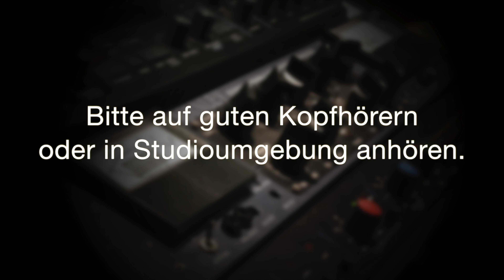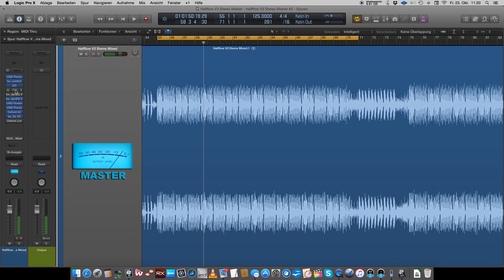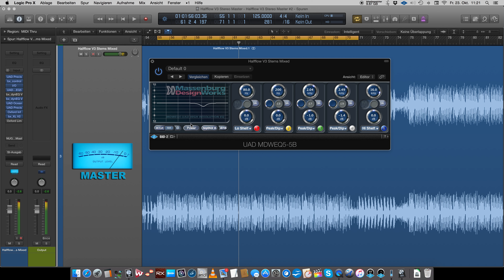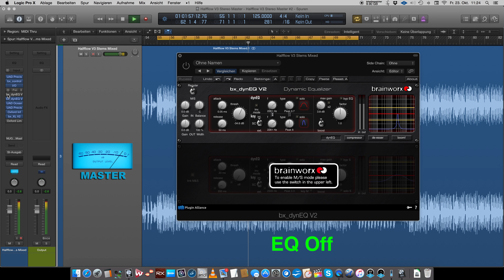Mastering mit Dynamischem Equalizer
Bewirb dich jetzt für ein unverbindliches Orientierungsgespräch mit mir oder jemandem aus meinem Team, damit wir gemeinsam herausfinden, welche nächsten Schritte du gehen musst, um deine Musik aufs nächste Level zu bringen:

Oft kommt es vor, dass man beim Mischen oder Mastern ein Frequenzband absenken muss, obwohl wichtige Instrumente in diesem Bereich angesiedelt sind. Wie man es trotzdem schafft, diese Sounds im Mix präsent zu positionieren erfährst du im folgenden Video.

Der dynamische Equalizer, der Multibandkompressor und der De-Esser gehören alle in die gleiche Kategorie. Alle arbeiten mit mehr oder weniger engen Frequenzbändern, die abhängig von der Lautstärke des Eingangssignals bearbeitet werden können.

Der Unterschied zwischen dem Multibandkompressor und dem dynamischen EQ liegt darin, dass der Kompressor ab einem gewissen überschrittenen Schwellwert (Lautstärke, Threshold) die Dynamik des Signals verändert. Das bedeutet, dass der Unterschied zwischen den leisesten zu den lautesten Passagen eingegrenzt wird. Bei einer Ratio von 2:1 wird die beispielsweise 6db grosse Dynamik nur noch 3db betragen.

Der dymanische Equalizer regelt das gesamte Signal in diesem Frequenzband linear ab. Die Dynamik bleibt bestehen. Beim Überschreiten des Schwellwerts wird das Signal, je nach Einstellung, automatisch leiser oder lauter gemacht.

Beim De-Esser werden beide Funktionsweisen angewendet. Doch da man zum Teil sehr schmalbandig eingreifen muss, kommt man mit einem dynamischen Equalizer meistens schneller zum Ziel.